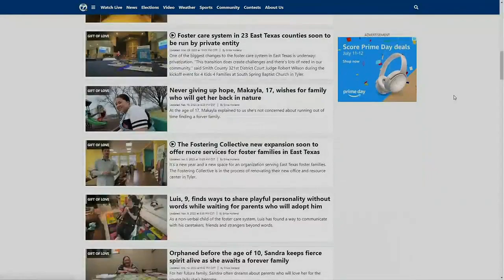In search for forever home, Eriel hopes for family that will give her more siblings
A morning at the Caldwell Zoo in Tyler meant a special opportunity for Eriel, 14, to get an up-close look at some of her favorite animals.